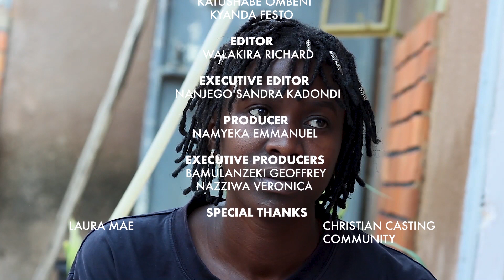ABUSOLUTION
translated version